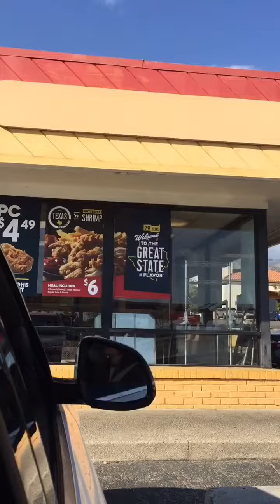Going on a trip!!!!!!!